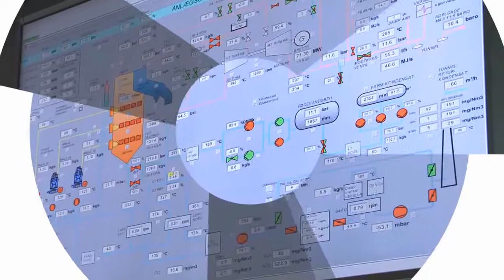Keeping the City Warm Efficiently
Explains the solutions Copenhagen has applied the keep the city warm efficiently.